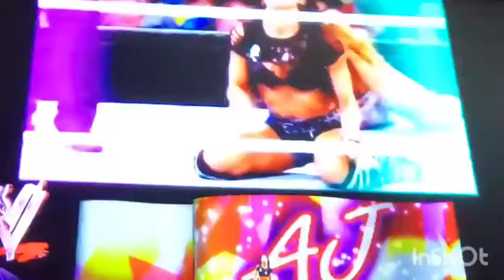Playing WWE 2K14!!! WWE Universe Mode Is Too Sweeet...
I am back with another WWE 2K14 gameplay!!! More gameplays coming soon my Friends!!! Any request? I wanna hear your comments below.